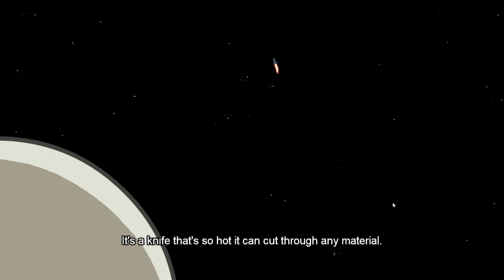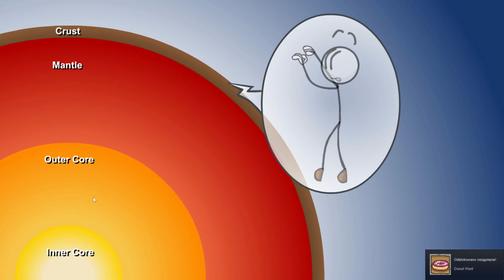Jestem Szefem! Completing the Mission #14 | Śmieszne Gry i BlueJane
Jestem szefem! Oto fajna gra The Henry Stickmin Collection z serii śmieszne gry. Czy BlueJane odnajdzie wszystkie sposoby, aby nie ominąć żadnego zakończenia? Zobaczcie sami kolejne odcinasy! Zapraszam Was serdecznie do obejrzenia czternastego odcinka Episode 5 Completing the Mission! 😃 Będzie bardzo dużo akcji! Zobaczcie jak zostać szefem najlepszym z możliwych!